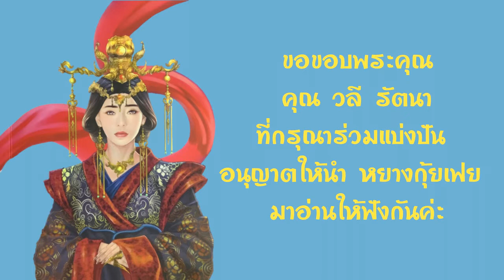23.หนังสือเสียง นิยายอิงประวัติศาสตร์ เรื่องหยางกุ้ยเฟย ประพันธ์โดยวลี รัตนา อ่านโดยอังกุระ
ขอขอบพระคุณ คุณวลี รัตนา ผู้เขียนและเจ้าของลิขสิทธิ์ เรื่องหยางกุ้ยเฟย เป็นอย่างสูง
ที่อนุญาติให้นำหนังสือมาอ่านเพื่อแบ่งปันค่ะ

ขอเชิญสนับสนุนคุณวลี รัตนา เรื่องหยางกุ้ยเฟย ได้ที่
คุณอุปถัมภ์  จันทรสกุนต์
ธนาคาร ทหารไทย
เลขที่บัญชี 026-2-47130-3
สาขางามวงศ์วาน

นิยายอิงประวัติศาสตร์# หยางกุ้ยเฟย วลี รัตนา